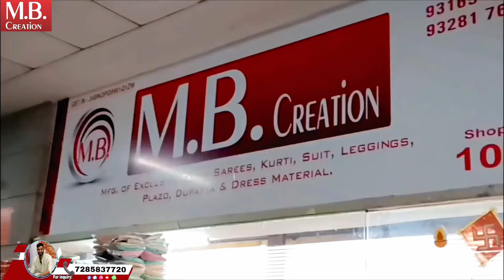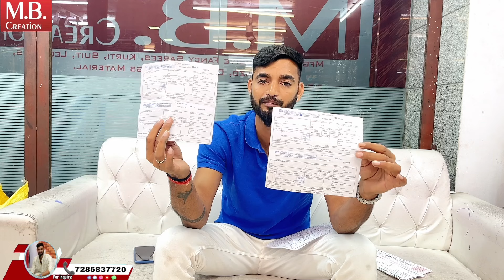पैसे लेकर भी ट्रांसपोर्ट वाला माल नहीं देगा | ज़रूरी है ये कागज़ | सूरत से ख़रीद रहे हो??Sumit Singh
shop Address 👇
👉 shop name M.B.Creation Shop no 1025, New sardar Tredars market ( N.S.T.M.) Surat
Near sardar fruit market 395010

follow on Instagram ~ sumit _business_zone
छोटे बिज़नेस को शुरू में कैसे आगे बढ़ायें ☝️☝️
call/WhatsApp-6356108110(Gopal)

New kapda business,
Work from home,
New suit design in Surat,
Best manufacturers in surat,
Sumit business zone,.
Wholesale mb vlogs,,
Surta suit manufacturers,
Sonu bhai,
Sumit Singh,
M.B.Creation,
Print suit,

“MB creation